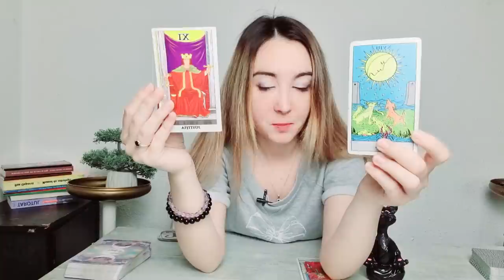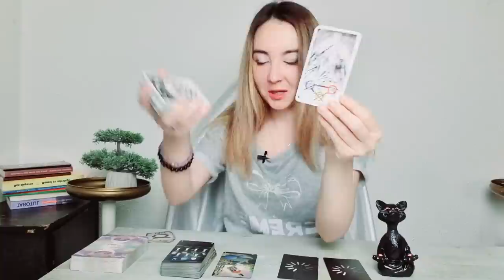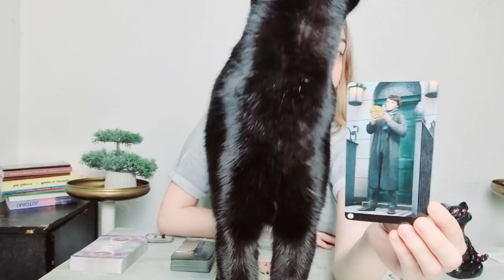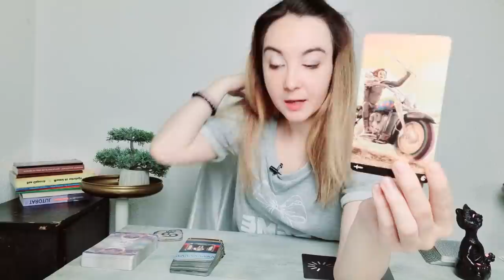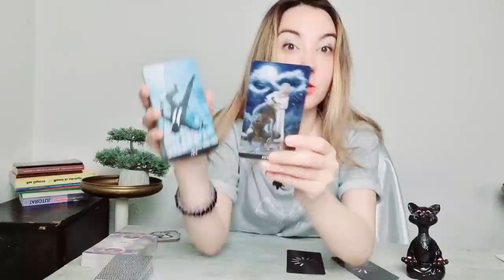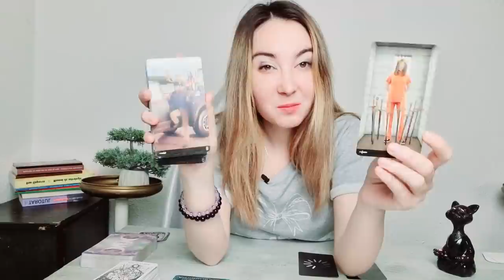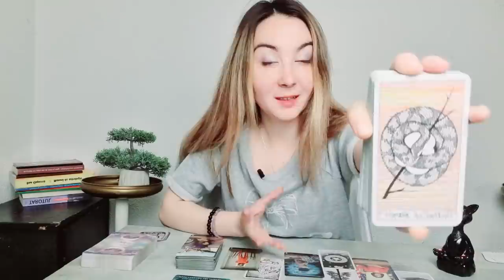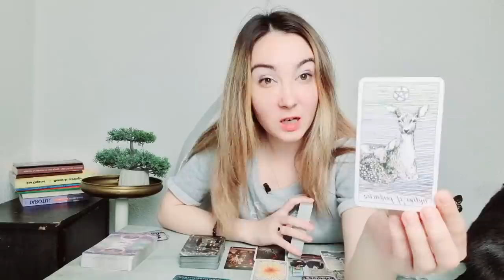𝗠𝗜𝗘𝗥𝗖𝗨𝗥𝗜 🔮 𝟭𝟴 𝗠𝗔𝗜🌷 𝗧𝗔𝗥𝗢𝗧 𝗭𝗜𝗟𝗡𝗜𝗖 𝗣𝗘 𝗭𝗢𝗗𝗜𝗜- 𝟭 ♈♉♊♋♌♍♎♏♐♑♒♓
ANALIZA TAROT-NUMEROLOGIE 00:00
BERBEC ♈  TAROT HOROSCOP 2022 4:23
TAUR ♉ TAROT HOROSCOP 2022 9:16
GEMENI ♊ TAROT HOROSCOP 2022 15:11
RAC ♋ TAROT HOROSCOP 2022  20:06
LEU ♌ TAROT HOROSCOP 2022 25:28
FECIOARA ♍ TAROT HOROSCOP 2022 30:45
CONCLUZII 36:21